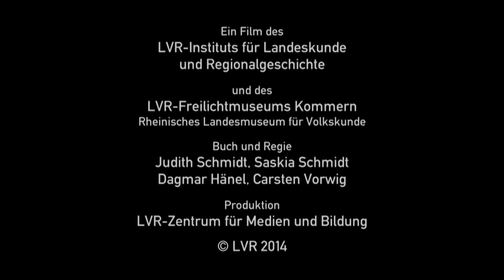Asylverfahren. Zusatzfilm zu „Muss langsam weg“ Von der Flüchtlingsunterkunft zum Museumsobjekt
Titz-Opherten 2012/13 - 4 Min.

Buch/Regie: Dagmar Hänel und Carsten Vorwig